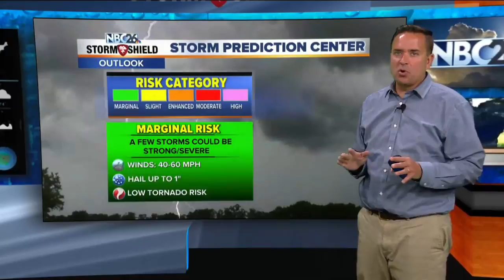NBC26 Storm Shield Forecast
After showers &amp; storms on Friday. high pressure Will build in for Saturday. It looks like Saturday will be dry for now, Skies will remain mostly sunny with a southwest wind at 5 to 10 mph. Temperatures will climb into the lower to mid 80s. Another round of showers and storms will head this way Sunday in the morning and exit by the late afternoon. Temperatures will climb into the lower to mid 80s. We will see mid 80s om Monday &amp; Tuesday before another shot of cool Canadian air returns by midweek.